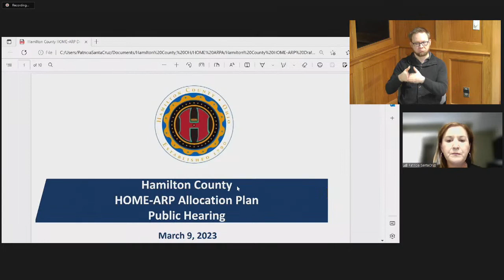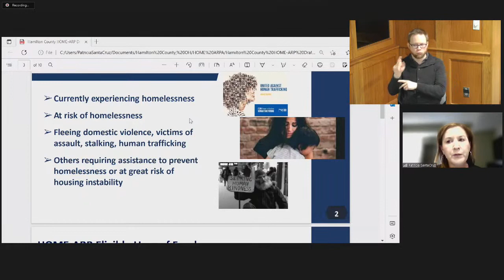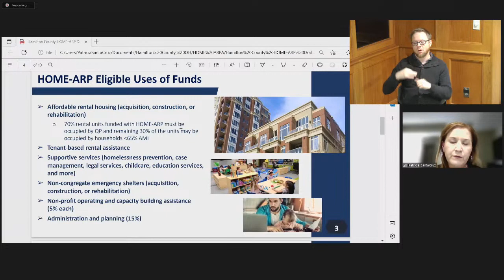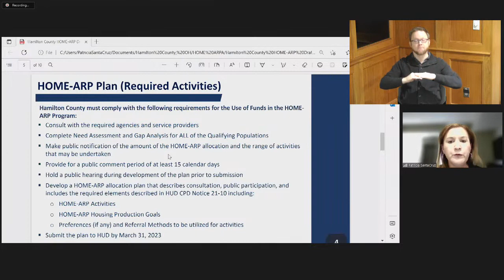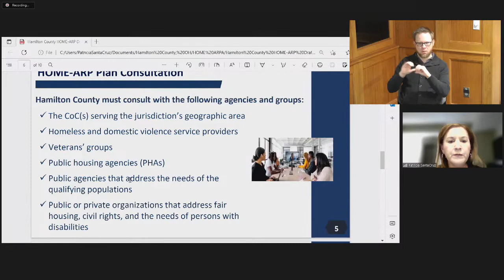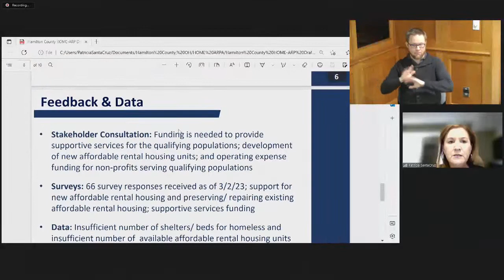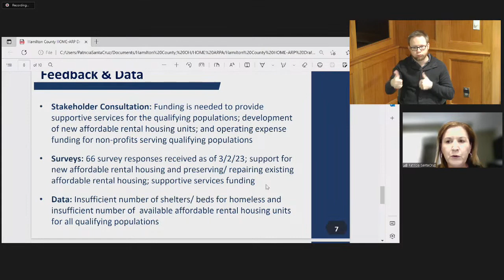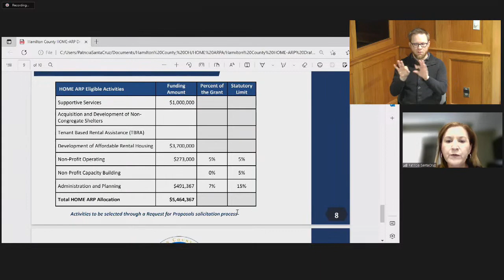Hamilton County Commissioners Regular Meeting 3/9/23.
Hamilton County Board of County Commissioners Regular Meeting for 3/9/23.
Video presented by ICRC-TV.